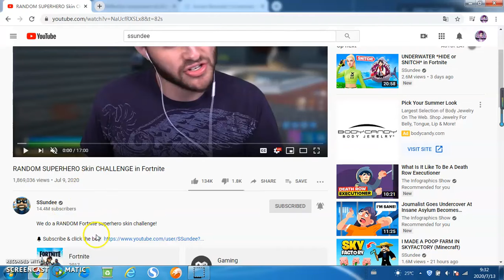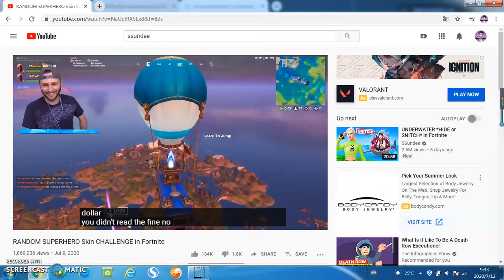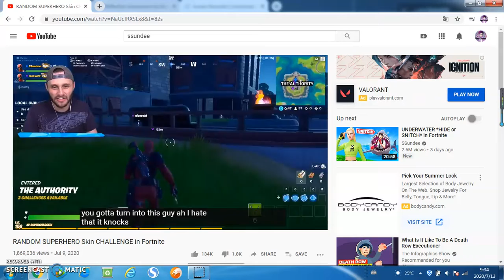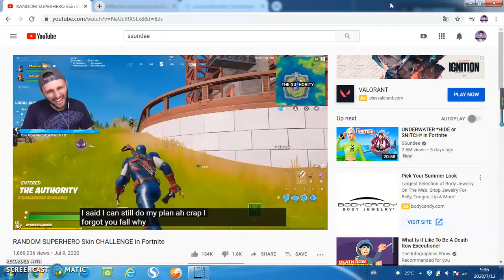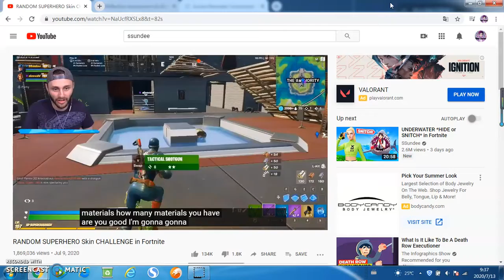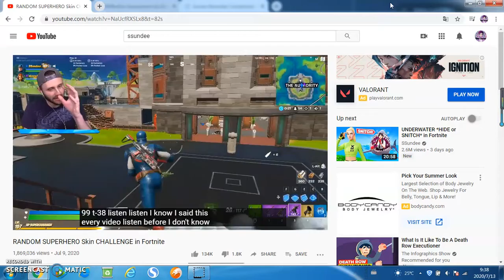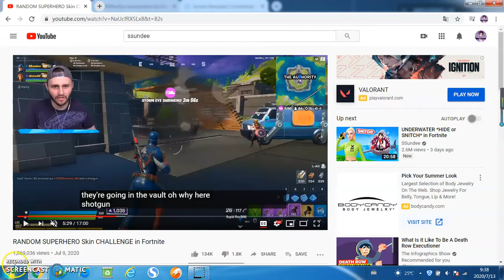Future Of Da Channel and silence challenge!!!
watch to the end for future of the channel.Enjoy the challenge!